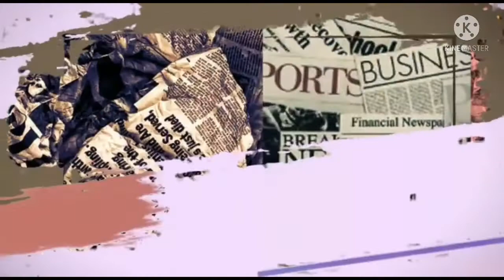MotoGP Mandalika Resmi Pakai Nama Pertamina Grand Prix of Indonesia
Ajang MotoGP Mandalika kini resmi memakai nama Pertamina Grand Prix of Indonesia sebagai upaya mendorong pertumbuhan ekonomi nasional melalui ajang balap motor internasional ke Indonesia.

Direktur Utama Pertamina Nicke Widyawati berharap balapan MotoGP Mandalika dapat membantu pemulihan ekonomi nasional, meningkatkan potensi pariwisata, memajukan ekosistem olahraga balap motor, sekaligus menjadi momentum kebanggaan Indonesia dan semangat untuk bangkit dari pandemi COVID-19.

"Dengan penyelenggaraan Pertamina Grand Prix of Indonesia ini, kita dapat memperkuat nation branding Indonesia sebagai negara yang resilient di tengah krisis pandemi global," ujarnya, Rabu (9/2/2022).

Nicke menyampaikan untuk mewujudkan langkah tersebut, Pertamina lantas menandatangani perjanjian kerjasama dengan Dorna Sports selaku pemegang hak komersial MotoGP.

Kegiatan penandatanganan itu dilakukan secara langsung oleh Nicke dan Managing Director Dorna Sports Carlos Ezpeleta secara daring yang disaksikan oleh Menteri BUMN Erick Thohir di Jakarta, hari ini.

Ajang MotoGP Mandalika akan dimulai dengan kegiatan pramusim pada 11-13 Februari 2022 dan season MotoGP pada 18-20 Maret 2022.

Nicke ingin sinergi perusahaan pelat merah dalam penyelenggaraan MotoGP mampu memberikan efek berganda, sekaligus peluang penetrasi pasar global yang luas bagi Pertamina, produk-produk BUMN maupun UMKM yang berada di Mandalika maupun di daerah lain.

Managing Director Dorna Sport Carloz Ezpeleta mengaku gembira atas keterlibatan Pertamina sebagai pendukung utama grand prix di Indonesia.

Menurutnya, kerja sama ini akan semakin memperkuat kehadiran Pertamina dan Indonesia dalam olahraga tersebut selain menjadi pendukung utama Sirkuit Mandalika dan sebelumnya juga mendukung tim SAG Pertamina Mandalika yang berlaga di Moto2™ World Championship.

Kami bangga mengumumkan kesepakatan kerja sama untuk gelaran Pertamina Grand Prix of Indonesia—memastikan Pertamina, Indonesia, Pulau Lombok terdepan—menjadi pusat perhatian di panggung internasional," ucap Carlos.

Menteri BUMN Erick Thohir menyampaikan bahwa Presiden Joko Widodo sejak awal mendorong penyelenggaraan acara-acara internasional di Indonesia, seperti Asian Games, World Superbike, hingga MotoGP.

Ia mengapresiasi keseriusan yang dilakukan pemerintah pusat, pemerintah daerah, dan Indonesia Tourism Development Cooperation (ITDC) yang terus berjuang untuk menyukseskan olahraga tersebut.

Apresiasi tinggi kepada Pertamina yang memang sekarang kami terus dorong sebagai perusahaan global. Kami punya target Pertamina mempunyai valuasi yang sangat besar 100 miliar dolar AS," ujar Erick.

Pertamina akan menghadirkan keseruan ajang balapan MotoGP itu untuk warga Jakarta melalui Mandalika GP Hub di oval atrium Epicentrum Walk, Kuningan.

Acara itu akan digelar mulai tanggal 10 Februari sampai 30 Maret 2022 dengan pelayanan dan konten-konten seru, di antaranya penjualan tiket, merchandise, permainan seru hingga pameran budaya Lombok.